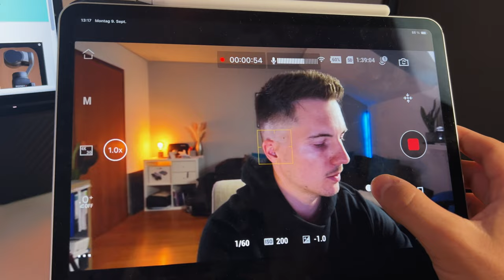DJI Osmo Pocket 3 - BESTE Kamera für Reisen und Vloggen ? Meine Meinung, meine Erfahrung!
Die Osmo Pocket 3 ist eine großartige Kamera welche ich jetzt schon eine ganze Weile testen konnte.
Die Vorteile aber auch was mich an der Kamera stört, erfahrt ihr in dem Video.

00:00 Intro
00:51 Qualität
02:21 Der Akku
04.25 Creator Combo
06:20 Warum kein neues Smartphone oder 2. Kamera
08:19 DJI Mimo App
09:54 Negatives
13:15 Fazit

Das ganze Video, welches ihr seht, habe ich mit der Osmo Pocket 3 in Verbindung mit dem DJI Mic 2 aufgenommen, ich bin einfach immer noch Sprachlos, was die Qualität der Aufnahmen angeht.